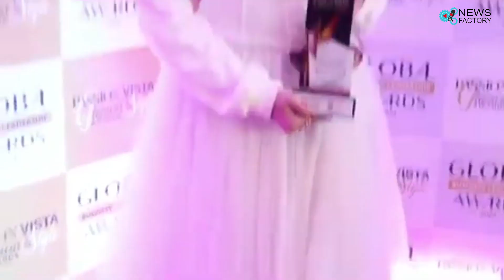Passion Vista Glamour & Style Awards by Dr GD Singh Founder & President of Unified Brainz Group